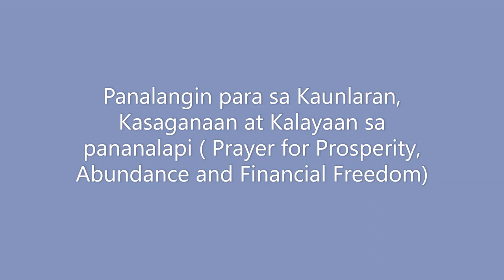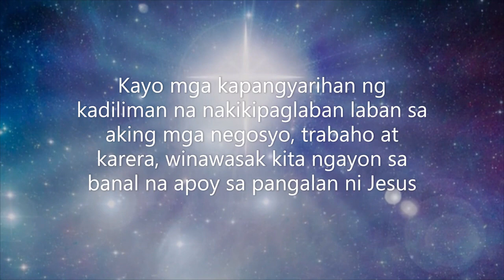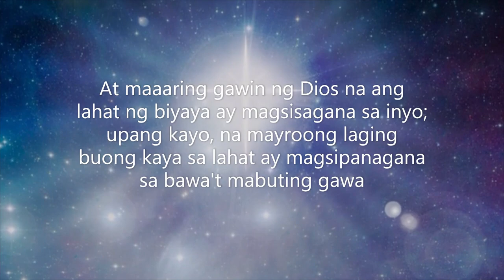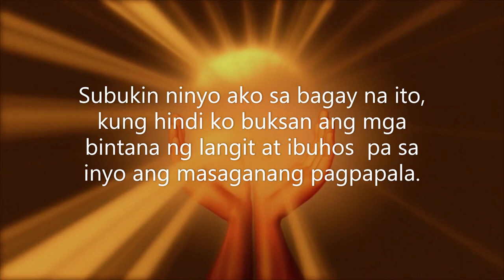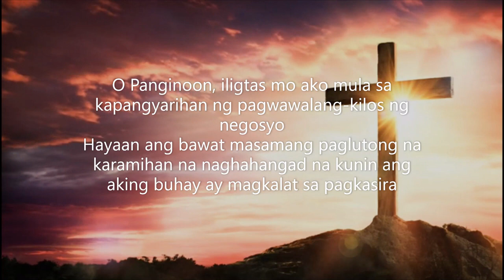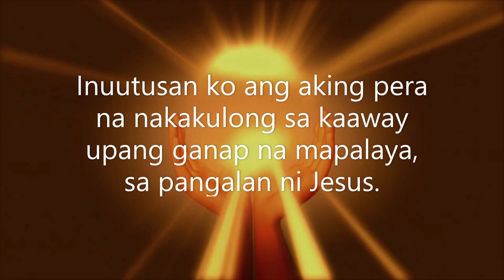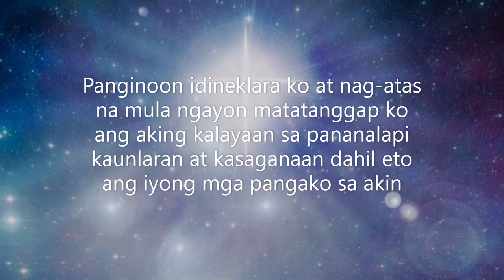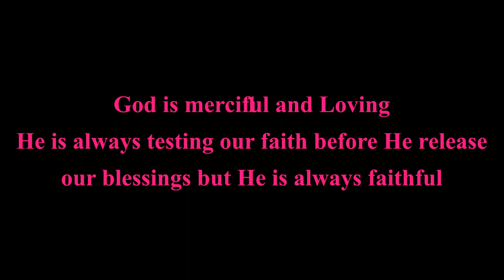PANALANGIN PARA SA KAUNLARAN , KASAGANAAN AT KALAYAAN SA PANANALAPI ( 2 COR 9: 6-9 ,MALACAI 3:10-12)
PANALANGIN PARA SA KAUNLARAN, KASAGANAAN AT KALAYAAN SA PANANALAPI ( PANGAKO NG DIOS NA PASAGANAIN KA SA KAHIT ANONG BAGAY, HE LOVES YOU WITH EVERLASTING LOVE)

2 CORINTHIANS 9:6-9 & MALACAI 3:10-12